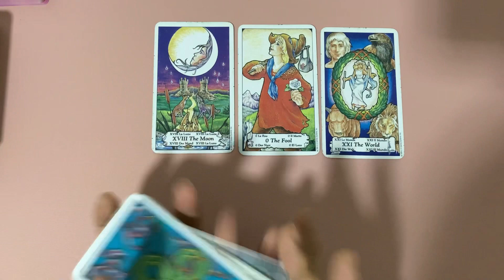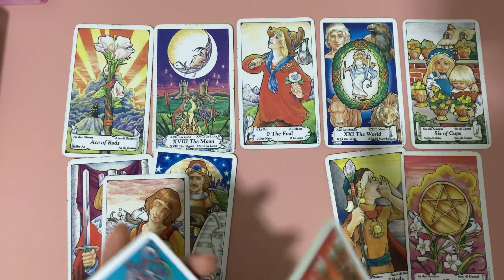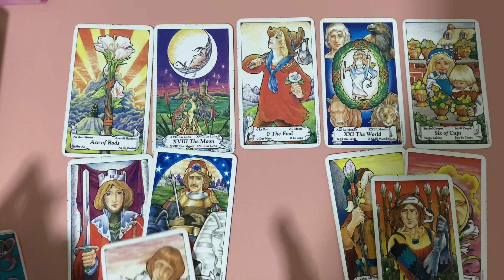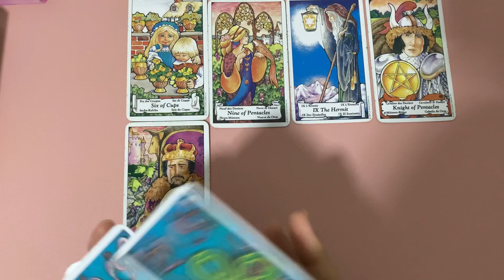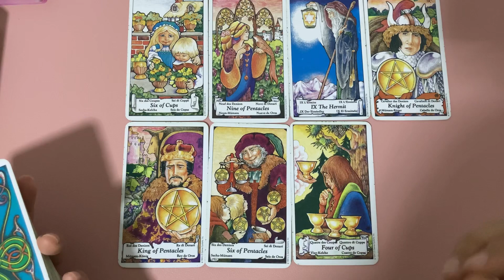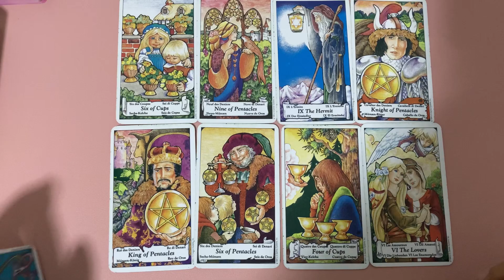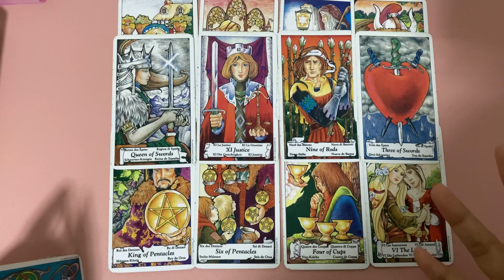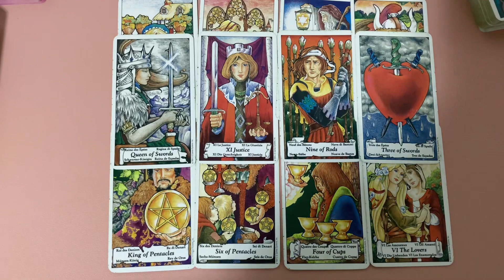Random | (Timeless) เค้าจะ Take Action ยังไงกับคุณ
(แค่ช่วงมกราคม-กุมภาพันธ์)